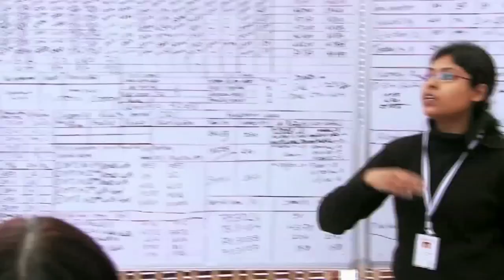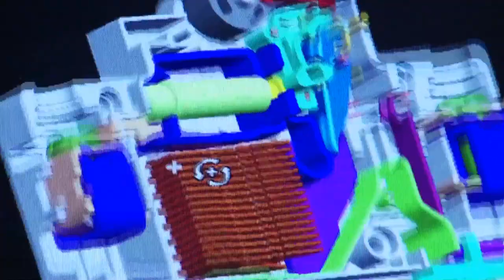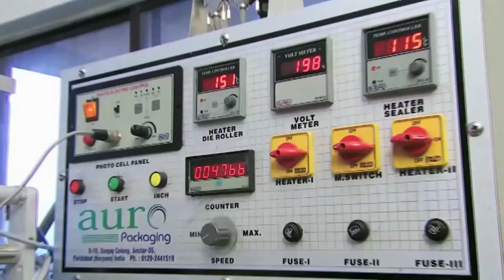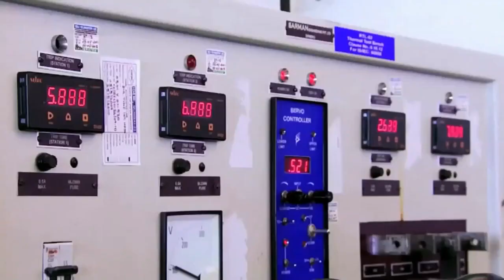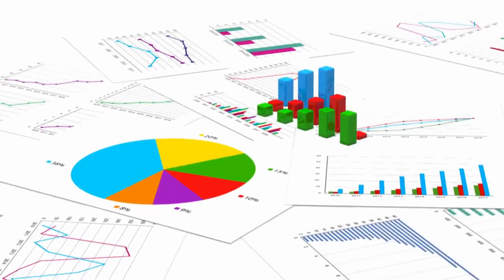Switches Manufacturer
Leading manufacturer of Switches. Share your details here to get free price quotes . Have any other requirement?